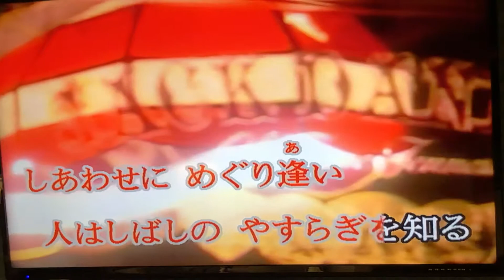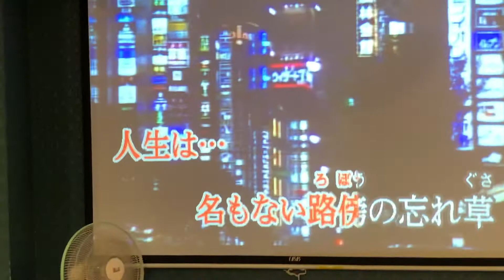羅彩虹Cover 感道 28錄影 小絹派對